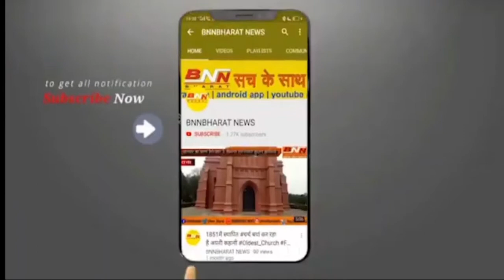दिनभर की मुख्य खबरें || BNN BHARAT